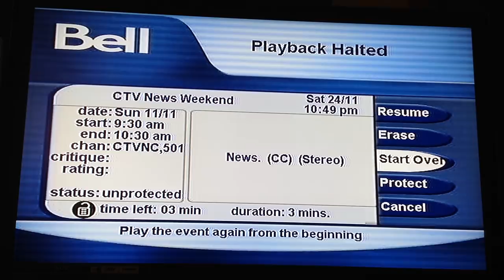Canadian Hero Fund Remembrance Day Interview with CTV's Mercedes Stephenson (Ottawa 2012).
Canadian Hero Fund Executive Director Michael Ball, and Co-Founder Alan Fraser Speak with CTV's Mercedes Stephenson in Ottawa on Remembrance Day (November 11, 2012 - Ottawa).  The Canadian Hero Fund Team Discusses the Organization's 11 for 11 Campaign
PRESS RELEASE:

TORONTO - The Canadian Hero Fund is pleased to mark the second day of
its annual 11 for 11 fundraising drive by announcing it has awarded
seven post-secondary scholarships to children of fallen Canadian Forces
personnel. Additionally, one scholarship has been awarded to the spouse
of a fallen Canadian Forces member.
These scholarships mark the Hero Fund's third year of awarding
scholarships. The scholarship program is expanding quickly, from six in
the first two years to this year's total of eight. Total disbursements
this year will exceed $40,000.
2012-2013 Hero Fund Scholarship recipients are attending the following
academic institutions:
-Grant MacEwan University, Edmonton
-Central Training Academy, Newfoundland

The announcement comes one day after the kick-off of 11 for 11, Hero
Fund's signature annual fundraising drive. The campaign calls on
individuals, businesses and schools to raise awareness of the Fund's
scholarship program throughout the first 11 days of November by making
contributions in denominations of 11 -- such as donating $11, or
performing 11 acts of thanks. Now in its third year, the campaign has
raised more than $90,000 and has the support of prominent Canadians such
as actor Paul Gross and rock band The Trews. Last year's drive raised
more than $40,000, and Hero Fund officials expect this year's effort to
exceed that total.

"We're delighted to announce these scholarships on the heels of
launching 11 for 11. The generous contributions of Canadians from coast
to coast to coast during 11 for 11, and the rest of the year, play a
large role in Hero Fund's ability to deliver its mandate of supporting
the families of our fallen heroes," said Hero Fund Executive Director
Michael Ball.

About Canadian Hero Fund:
Founded in 2009 by university students, the Canadian Hero Fund is a
registered charity dedicated to assisting military families, with a
focus on grassroots initiatives and youth engagement. The motto "Keeping
Their Dreams Alive" stands for the dreams of the families and children
that are sustained through Canadian Hero Fund support programs, as well
as the dreams of fallen soldiers who wanted more for future generations.